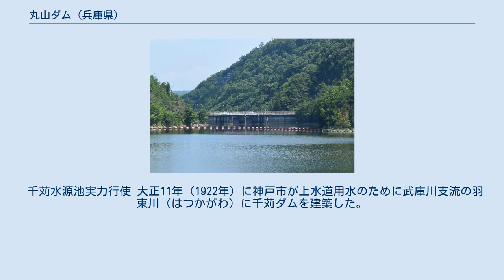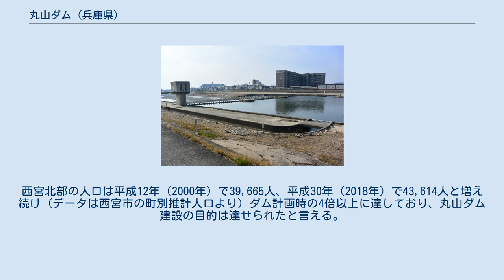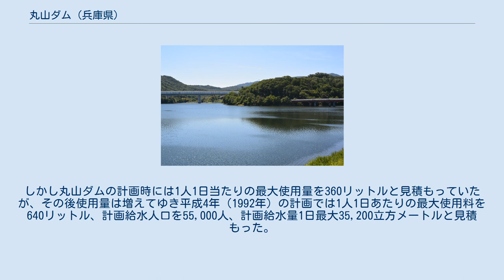丸山ダム (兵庫県)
丸山ダム（まるやまだむ）は兵庫県の武庫川水系船坂川に西宮市が建設した上水用ダム。
川を堰き止める第1ダムと、ダム湖の側面を形成する第2ダムがセットで建造された。
昭和44年（1969年）に西宮市の北部水道事業として計画され、昭和50年（1975年）に完成した。
当時人口が少なく貧弱な簡易水道しかなかった西宮市北部の上水の状況を改善し、更にその後の西宮北部の開発を可能とした。
ダムの完成によって、該当エリアで劣悪な水源に起因して発生していた「斑状歯」の問題を解決した。
建設に際しダム下流で灌漑用水を利用していた水利組合との交渉が難航したことなどがあって、工事の着工・完成が遅れた。
 西宮市北部地区は阪神間から見て六甲山の北側に位置し、昭和30年代半ばまでは国道176号線などの主要道路沿いに集落が点在するほかは、大部分が山林や農地であった。
この地域には生瀬、名塩、船坂、山口の集落があって、下表のように各々の地区が自分の水源で簡易水道や地区水道を設置していた。
 東端の生瀬には国鉄福知山線の生瀬駅があったが、昭和61年（1986年）までは単線非電化で列車本数も少なかった。
 西宮市北部は面積が40.72平方キロメートルで市全体の42%でありながら、昭和40年（1965年）の人口は市の3%の9423人にすぎなかった。
 西宮市北部と隣接の宝塚市では、昔から歯の表面が斑状に黒ずむ斑状歯が見られ、ほとんど風土病のように考えられていた。
昭和24年（1949年）に実施された「フッ素に関する医学的研究」によって、「宝塚第一小学校と船坂小学校で斑状歯の罹患率が半数を上回った」と報告され、該当地区の飲料水中のフッ素濃度が高いことが原因と指摘された。
この報告を受けて西宮市が井戸等のフッ素含有量を調査したところ、生瀬地区において「飲用に適さないフッ素濃度」とされる1.5ppmを超えたものが70%あった。
この問題は昭和46年（1971年）に宝塚市の歯科医が「児童の中に多数の斑状歯が見られる」と公表したことから再度クローズアップされ、西宮市でも大きな問題となった。
フッ素含有量の多い生瀬浄水場では、昭和46年から化学的にフッ素を取り除く作業を行っていた。
この問題の抜本的な解決のために、フッ素含有量の少ない別の水源が求められていた。
 宝塚市の武庫川左岸にある昆陽井の取水口 丸山ダムが建設された船坂川は、道場駅の近くで武庫川に合流する。
武庫川は全長65km、流域面積500平方キロメートルで、下流で宝塚市、伊丹市、尼崎市、西宮市を縫って大阪湾に注ぐ2級河川であり、流域は江戸時代から武庫川の水を田畑の灌漑に用いる水利組合が存在する。
武庫川の水は上流から順に各水利組合によって計画的に取水されているが、渇水時には下流では川床が干上がることもある。
下流の水利組合は下記千苅ダムの問題もあって、上流での取水については厳しい目を向けていた。
 昭和39年（1964年）に宝塚市が武庫川に観光用のダムを建設したときにも、まったく水を消費しないダムでありながら下流の水利組合から厳しい要望が出て覚書を締結している。
下の表は丸山ダムより下流で武庫川から取水している水利組合を上流から順に列記したもので、面積の単位は昭和35年までが町歩で平成はhaだが、両者はほとんど同じ面積を示すので直接比較が可能。
 千苅水源池実力行使 大正11年（1922年）に神戸市が上水道用水のために武庫川支流の羽束川（はつかがわ）に千苅ダムを建築した。
当初神戸市は「下流の農業用水として灌漑期の4か月間は常時毎日96,000トンを放流する」と約束していたが、大正13年の大干ばつ時に放流されていなかった。
更に昭和14年（1939年）7月も空梅雨であったが千苅ダムからの放流が無かったため下流の農民が放流を求めて決起した「千苅水源池実力行使」という事件が起こり、神戸市側が7月17日以降毎日12万トンを放流することで決着した。
 昭和40年（1965年）頃から西宮市北部においても市街化の波が及び始めた。
 これらの計画が達成されたときには当時の貧弱な水道設備では全く対応できないため、西宮市は昭和43年（1968年）に「北部水道事業計画」をまとめ、翌年国から事業許可を受けた。
水源の主体は船坂川に建設する丸山ダムで、このダムから最大給水量1日25,000立方メートルを取水し、計画給水人口75,000人というものであった。
 丸山ダム遠景、ダムの向かって左が...